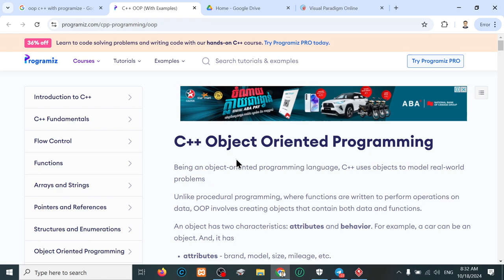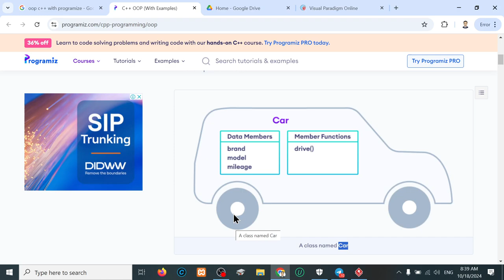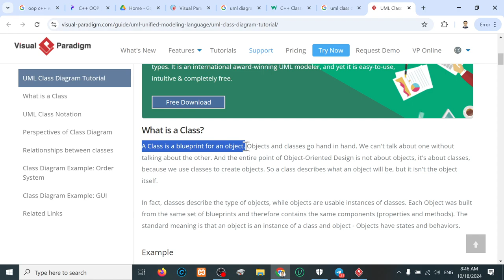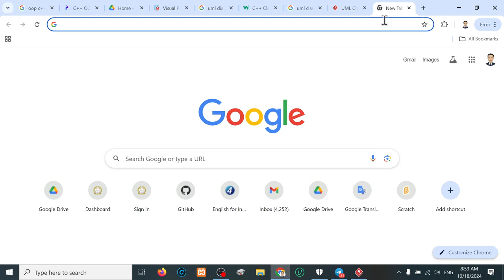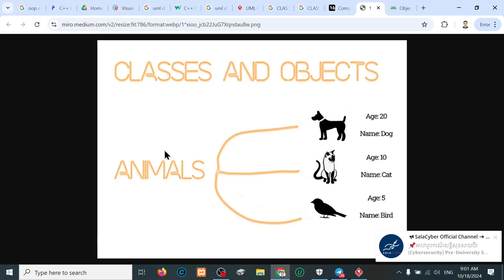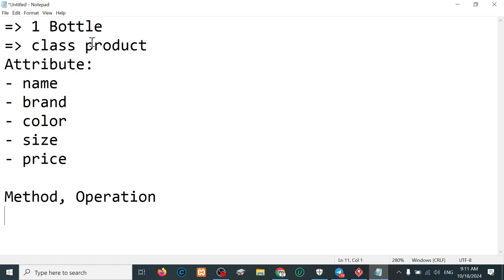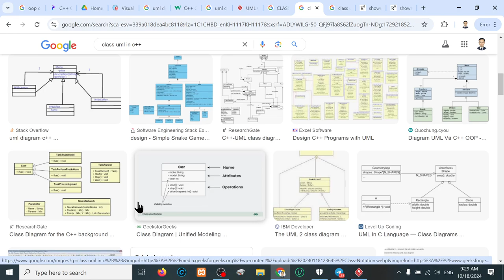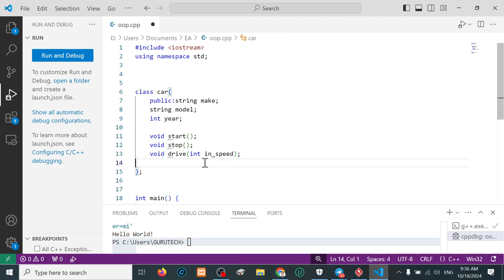Week 13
៖ លឹម សុនា